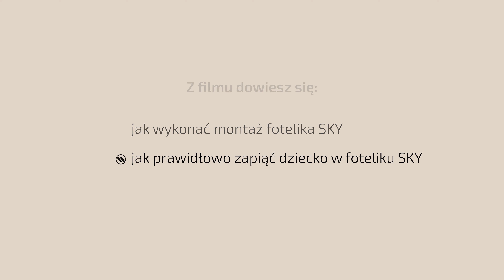PL Montaż fotelika Avionaut SKY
Jak zamontować oraz zdemontować fotelik SKY? Zapraszamy do oglądania!

0:00 Wstęp
0:13 Montaż fotelika SKY
0:32 Demontaż fotelika SKY
0:46 Jak prawidłowo zapiąć dziecko w foteliku SKY?